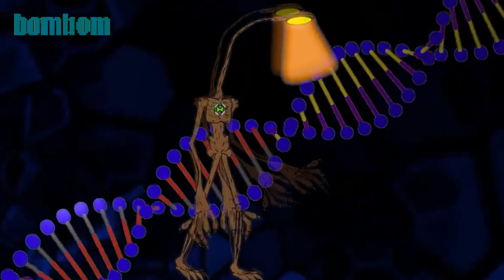SUPER MEGAMIX Coffin Dance - Poppy Playtime & Traffic Light Head & Milkwalker (Cover)